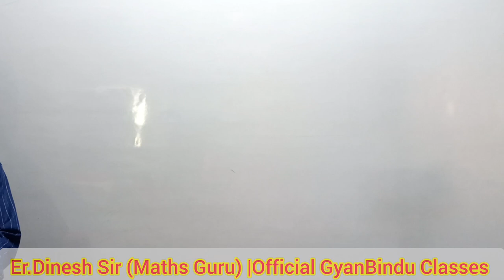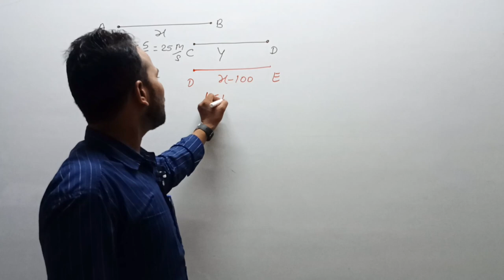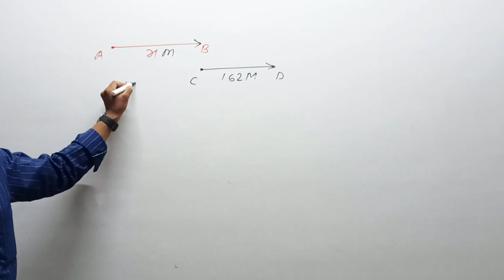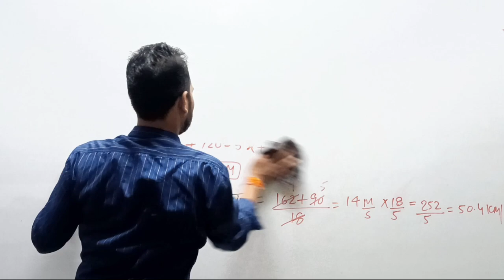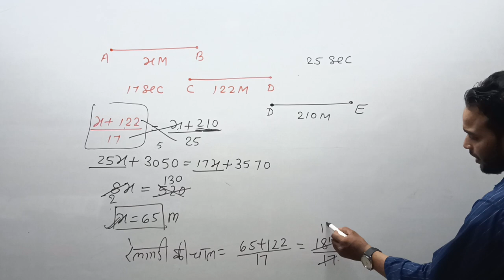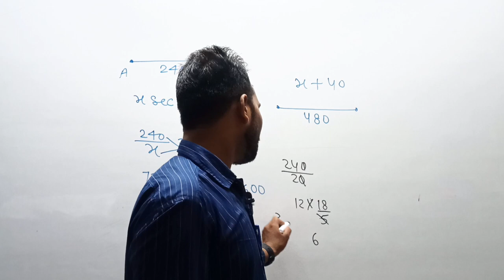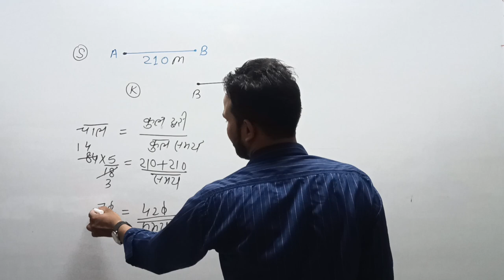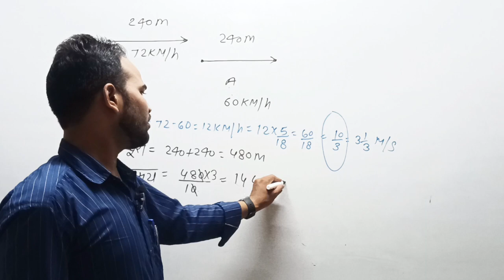Part 02Train Related Import.Questions (रेलगाड़ी सम्बंधित प्रश्न)OfficialGyanbinduClasses Er.DK.Sir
Part 02 🚆 Train Related Questions |Maths Most Important Questions (रेलगाड़ी सम्बंधित प्रश्न) Official Gyanbindu Classes